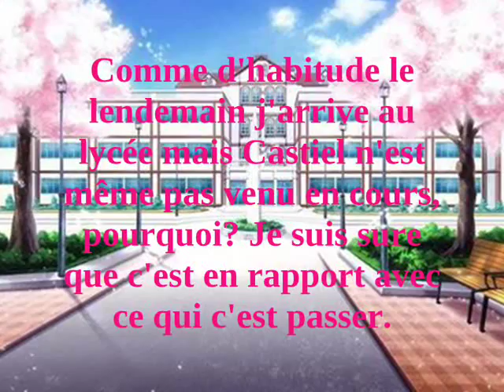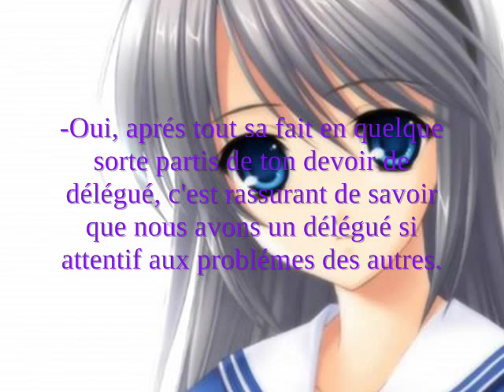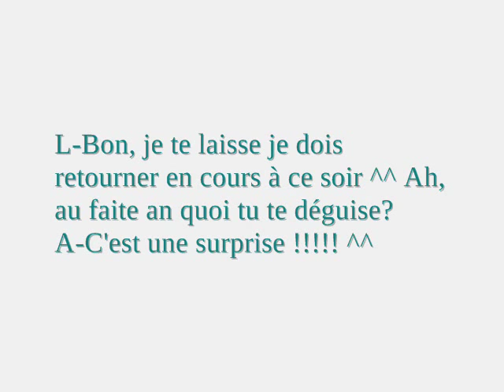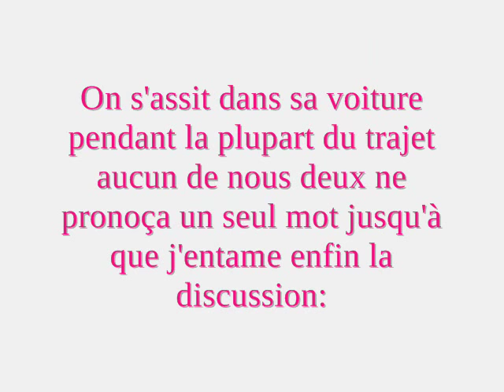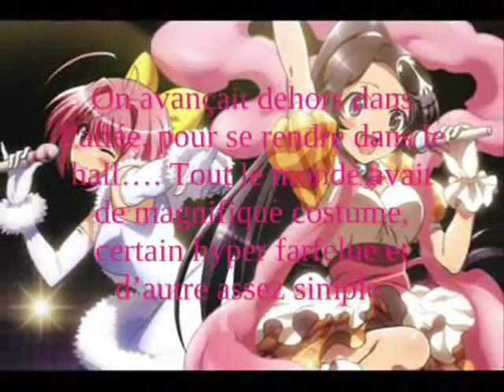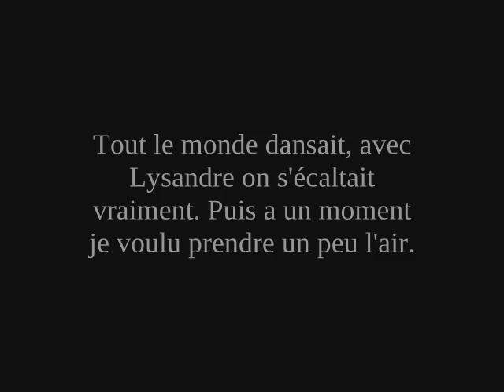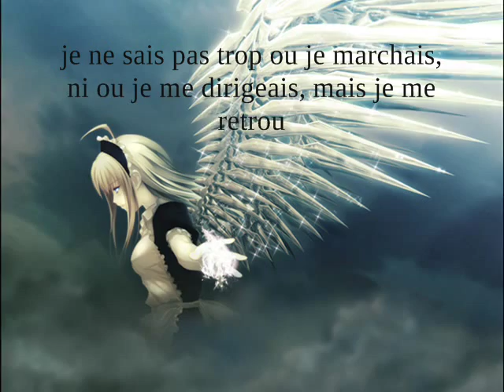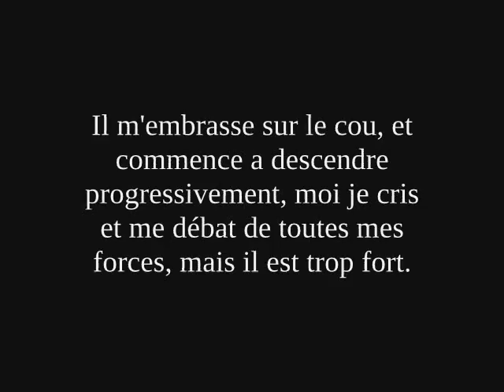Amour Sucré Episode 10 Saison 1 S.M.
Voila, l'épisode 10 sans musiques, j'ai mis un peu de temps a le poster vu que j'ai du le refaire en entier :S . Sinon, bon visionnage ;) et aller jetez un coup d’œil à :